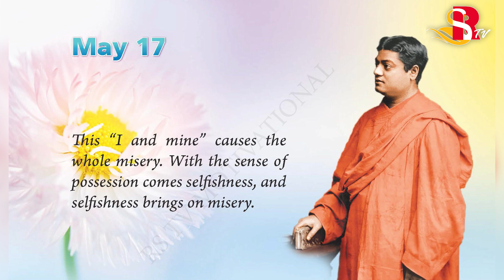Daily Quote - Swami Vivekananda | Motivational Quotes| whatsappstatus | RS TV Motivational